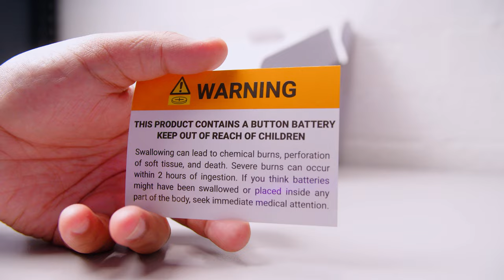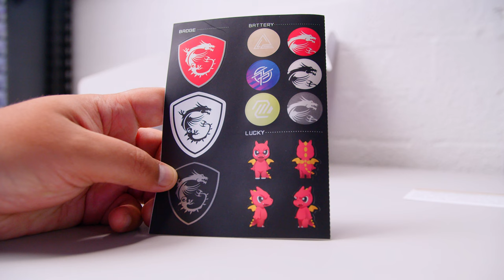B650 is getting CHEAPER: MSI MPG B650 Edge WIFI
MSI MPG B650 Edge WIFI

Chapters
0:00 - B650 for the masses
0:36 - What do you get in the box?
1:47 - Overview & Features
5:58 - Cinematic Mode
7:12 - The Current State of the market
8:00 - Pricing & Availability
8:43 - Why is the monitor like that?